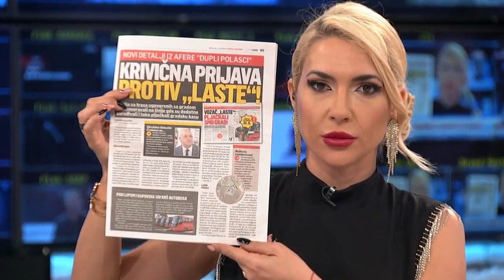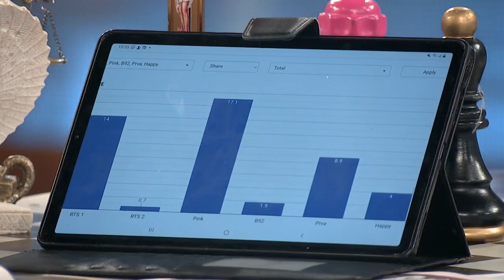Весић: Доста ми је јавашлука и безобразлука у "Ласти"